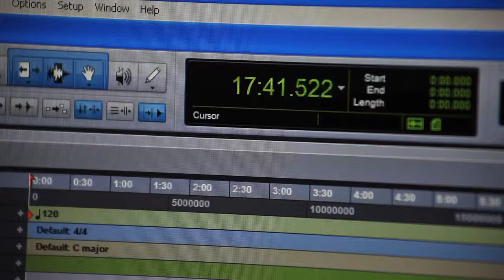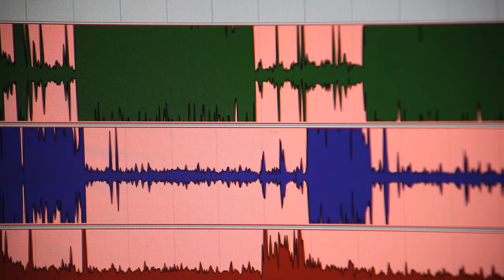Waiting to be born by Lewis Gibson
Fuel, Roundhouse and King's Cultural Institute present
Waiting... to be born
By Lewis Gibson in collaboration with Debra Bick and Sarah Beake
Performed by Janet Henfrey

Waiting... to be born is the fifth in our new series of podcasts called While You Wait, each of which is a different meditation on the idea of waiting and created by artists in collaboration with academics from King's College London.

Waiting... to be born has been made by sound artist Lewis Gibson in collaboration with Debra Bick, Professor of Evidence Based Midwifery Practice, Florence Nightingale School of Nursing and Midwifery, Division of Women's Health and Sarah Beake, Research Associate Florence Nightingale School of Nursing and Midwifery.

While You Wait is funded by Arts Council England and a Wellcome Trust Arts Award.